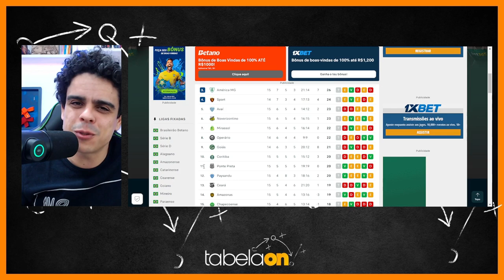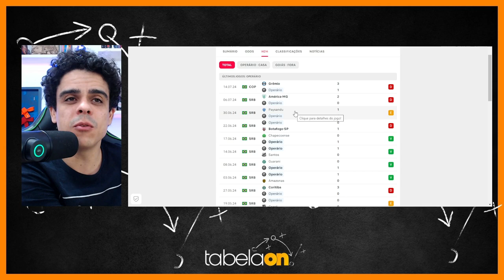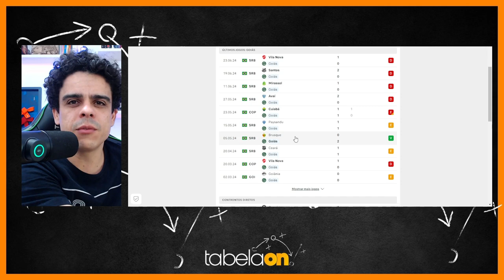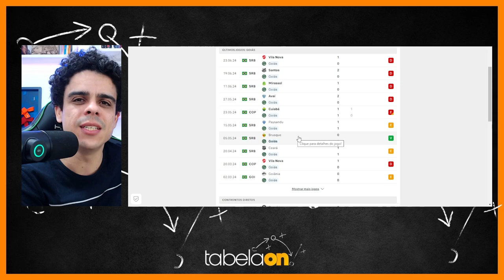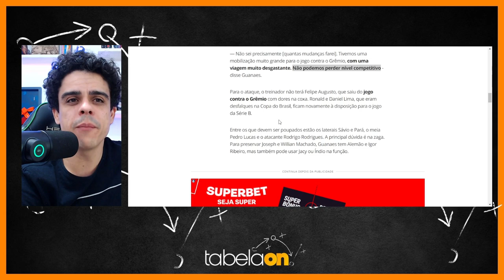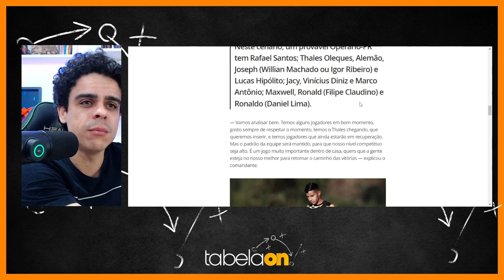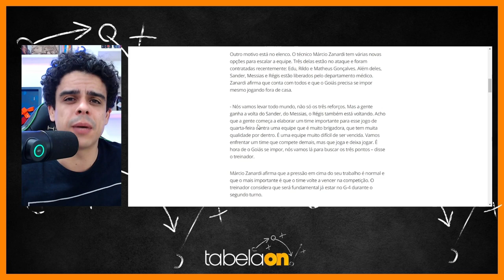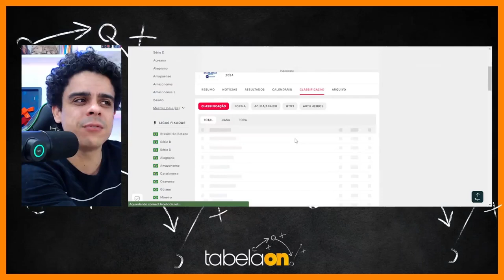🚨 OPERÁRIO X GOIÁS: QUEM VAI ENTRAR NO G4!? SPORT VAI SECAR